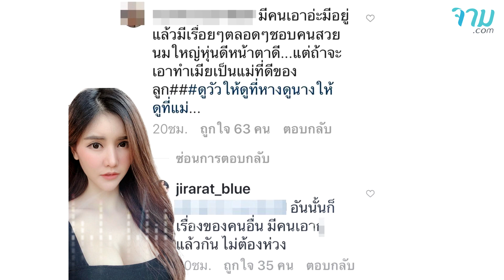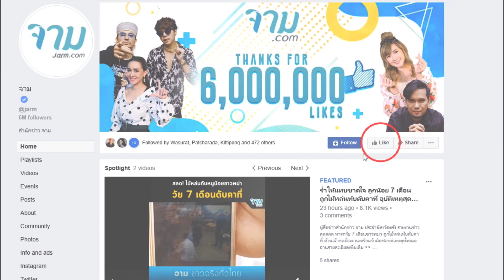น้องบลู ไล่ด่ากลับ ชาวเน็ต ทุกเมนต์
อินสตาแกรม น้องบลู ตอนนี้ เดือดมากจ้า หลังจากถูกโยงเป็นมือที่สาม "ซัน-ต้นหอม" ก็ทำให้ชาวเน็ตต่างเข้าไปคอมเมนต์เชิงลบถึงอินสตาแกรม น้องบลู แต่คราวนี้ น้องบลูไม่ยอมแล้วจ้า ด่ามาด่ากลับ ไม่โกง!

อ่านรายละเอียดเพิ่มเติม